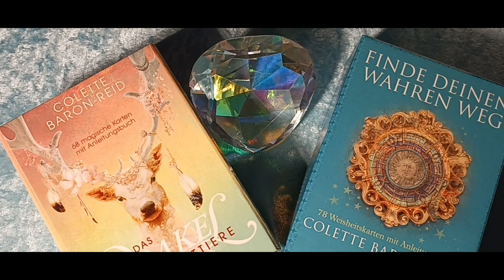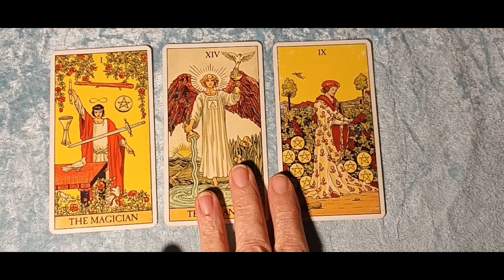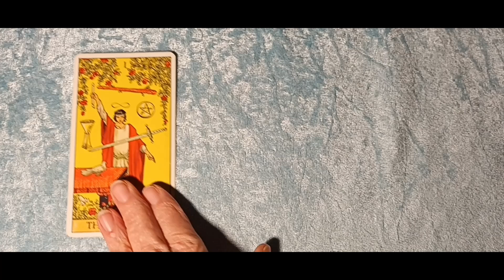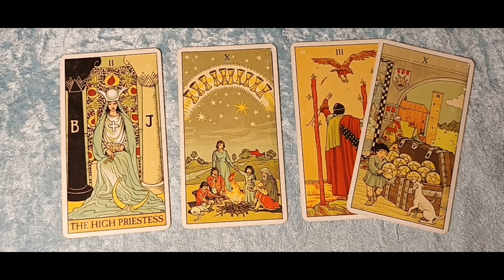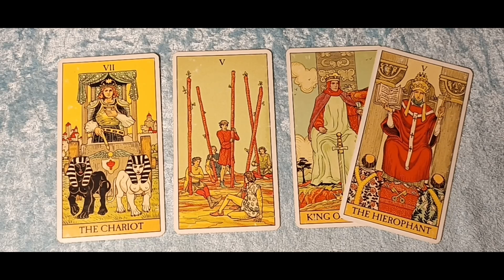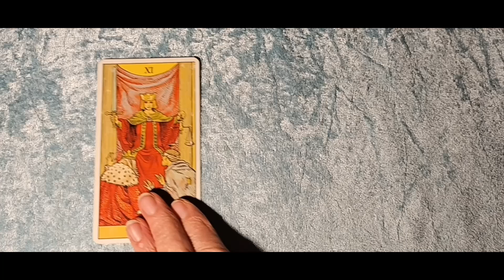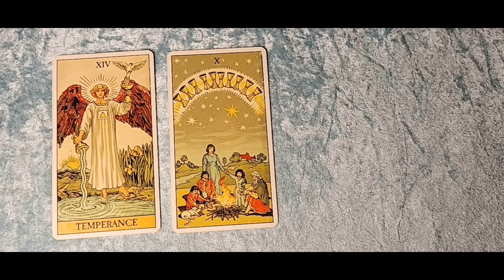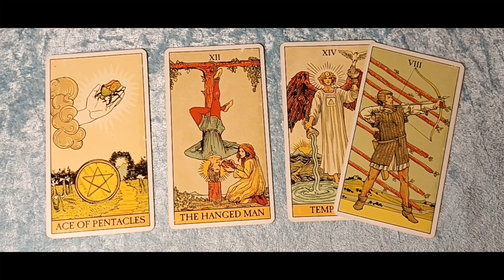Taroskop Freitag, 28.04.2023